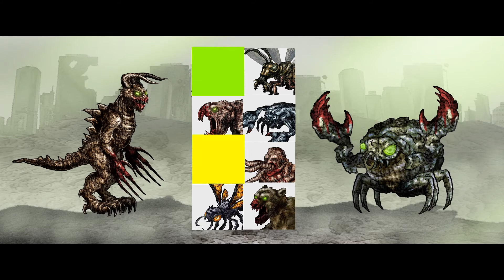Fallout Parody: FALLOFF Fighting Game - Darkclaw vs Stinkwink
Fallout Parody: FALLOFF Battles Fighting Game - Darkclaw vs Stinkwink. This is a spoof of Fallout in a parody style fighting game. Thanks! Parody created by F. Sudol of FSudolArt.